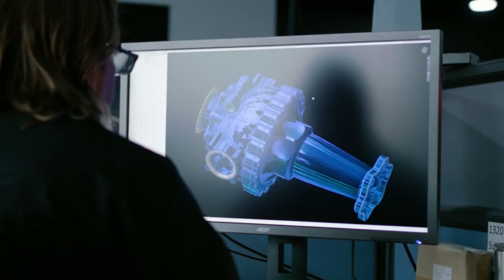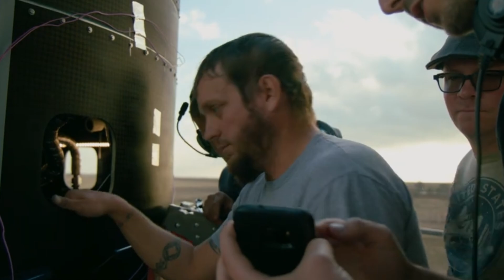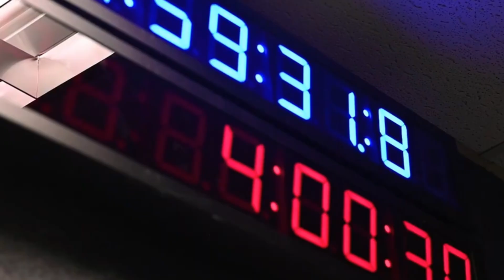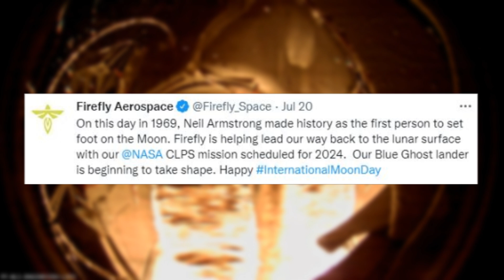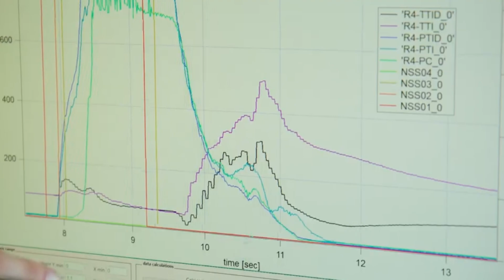Firefly Is Only A Few Weeks Away From The Second Orbital Test Flight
Firefly Aerospace is one of many companies preparing for a big upcoming launch of their rocket. In this case, Firefly is working towards the second orbital test flight of Alpha. The first launch saw Alpha take flight and gain altitude before the team used the flight termination system to safely destroy the rocket. While not 100% successful, it was a good first attempt and taught the company a lot.

Now in July of 2022, Firefly is finishing some final tests before the second test flight, expected to happen in around one or two months. Over the past few weeks, Firefly has provided updates on Twitter and other sources on the company’s progress and plans. This includes the specific tests for the second flight and even progress towards the third test flight.

It’s clear that Firefly is fully focused on reaching orbit and doing everything in the company’s power to not only successfully reach the milestone but do it in a timely manner. A large list of other successful rocket companies have shown that reaching orbit is by no means easy in any way. Here I will go more in-depth into the recent updates from Firefly, what specific tests need to be completed, and what to expect in the coming months.

Chapters:
0:00 - Intro
1:14 - Recent Updates
4:29 - Firefly Alpha